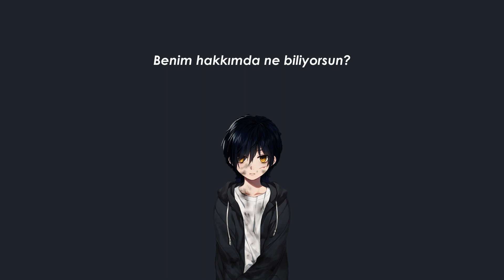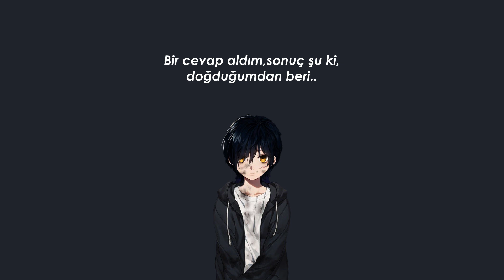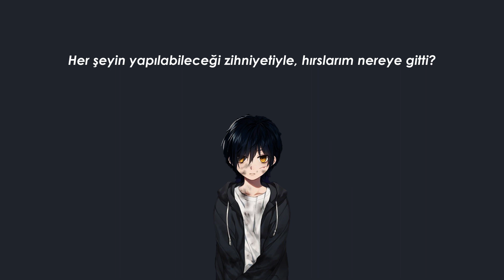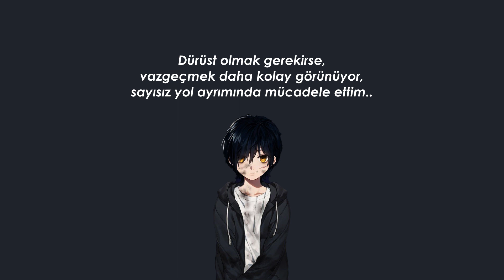VINXEN(빈첸) _ Skin(허물) (feat. Seori(서리)) [Türkçe Altyazılı]